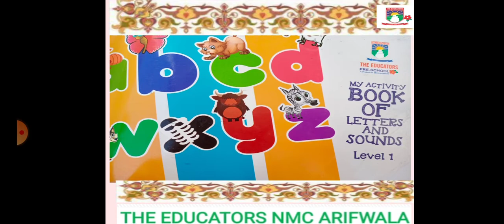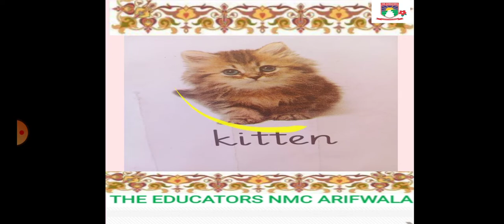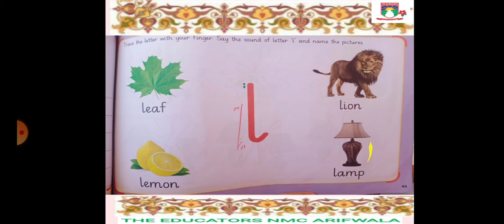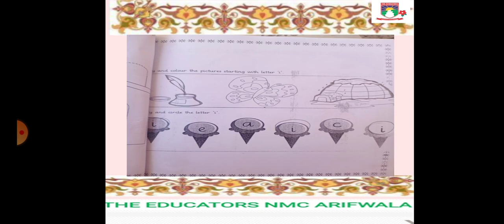Class P G English Video#20 2 Jan 2021